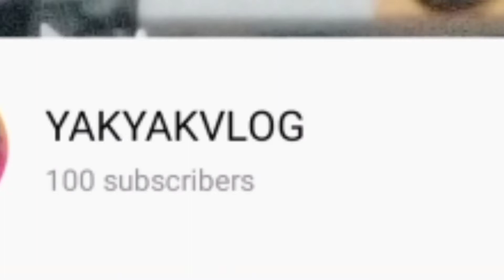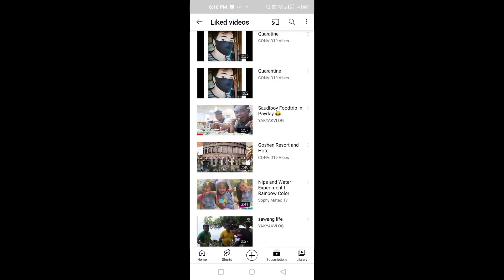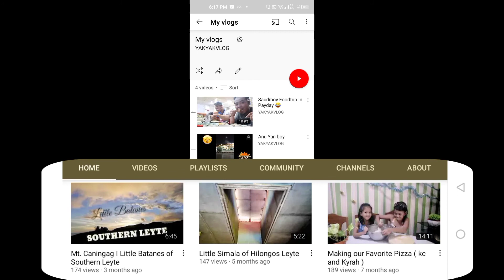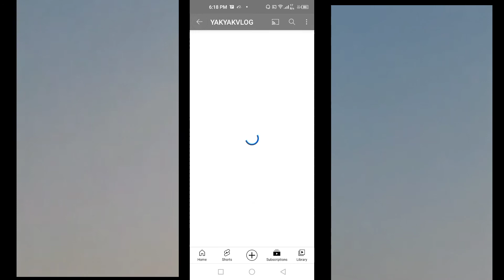first 💯 subscriber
thanks all for supporting 🙏❤️🙏

I am very happy that
I've reached this s

please don't stop following me on my YouTube channel until d end of my journey.
I am seeking from now on of my content to improve my YouTube channel...